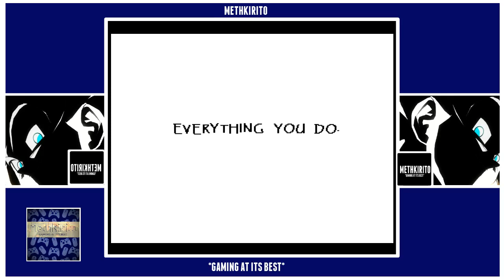Methodkirito Finally Plays Undertale (Pacifist) Part 6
Undertale is about to turn into a dating sim, so watch me as I attempt to win the heart of one lucky monster... Welcome Papyrus! He's a chef in training, puzzle master and the nicest monster you'll ever meet. He's too good for me, so can I exchange him for a date with Undyne?

Undertale Playlist is available to add to your bookmarks, if you're only here for Undertale?

P.S Who wants me to do Genocide?